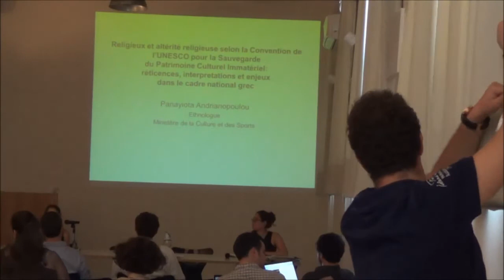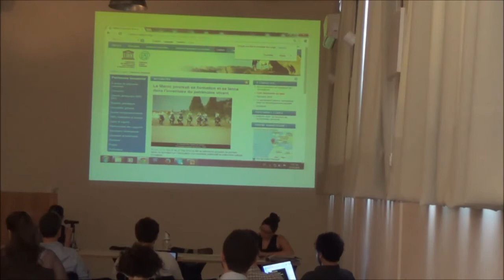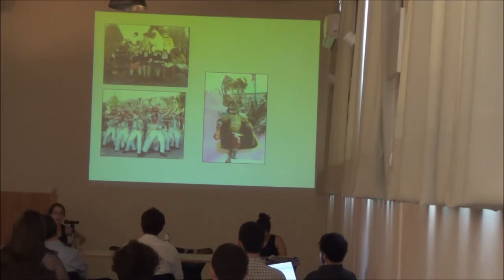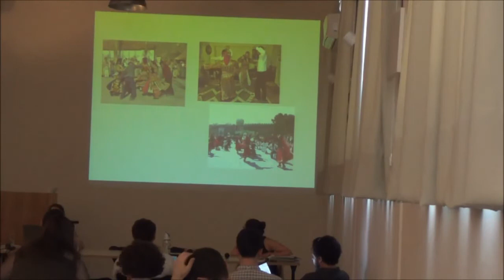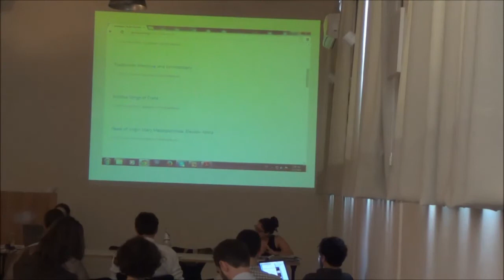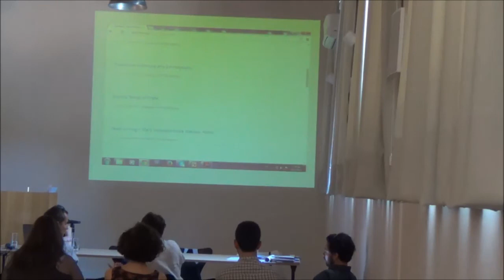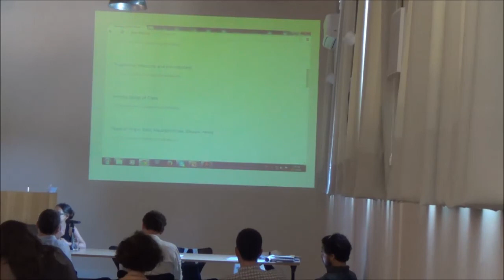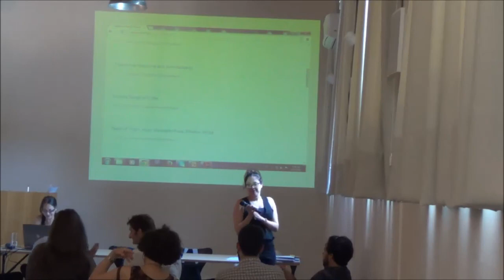EFA Journées d'études: Altérités religieuses, frontières... . Partie 2. 27 Mai 2014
EFA Journées d'études: Altérités religieuses, frontières territoriales et compétitions patrimoniales en Grèce et dans les Balkans. Partie 2.

Ces deux journées d'études proposent d'interroger la manière dont les constructions patrimoniales et mémorielles contribuent à l'invention et la réinvention de « communautés » reposant entre autres sur des critères religieux, en prenant pour terrains de prédilection les sociétés méditerranéennes et balkaniques. Ce choix vise à mettre l'accent sur des contextes de voisinage, partage et/ou de conflit et concurrence patrimoniaux et mémoriels en matière religieuse. Les sociétés considérées constituent historiquement des espaces de rencontre, de coexistence et de conflit entre confessions multiples, à commencer par les trois monothéismes (judaïsme, christianisme, islam). La thématique des frontières et des voisinages religieux y constitue à la fois une approche classique et en renouvellement, comme en attestent de nombreux sites, sanctuaires, rituels partagés entre communautés religieuses. Les mutations récentes des sociétés balkaniques se sont traduites par de nouveaux rapports aux héritages religieux : marquages spatiaux par la construction d'églises, chapelles, croix, mosquées ; visibilisation d'un « islam d'Europe » pluriséculaire ; pluralisation et transnationalisation des appartenances confessionnelles ; phénomènes de convergence et de concurrence mémorielle ; pratiques de tourisme religieux indiquant une globalisation des mémoires et leur réinscription dans l'espace public. Etant confrontées à des processus politiques d'intégration à l'Union européenne, ces sociétés offrent en somme une configuration singulière de la question des « identités religieuses » dans l'espace européen. Les débats de ces journées viseront ainsi à traiter de la question des communautés religieuses comme des acteurs de ces renouveaux ou revitalisations patrimoniales, mais aussi des politiques et des stratégies de différents types d'acteurs publics comme privés (municipalités, Etats, ONG, UE...).